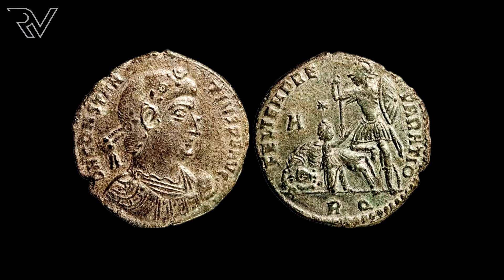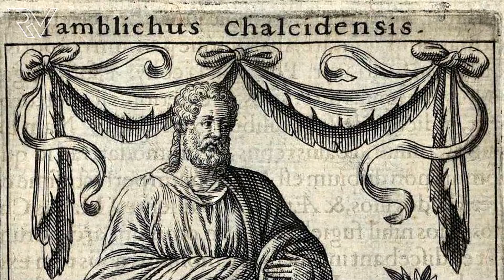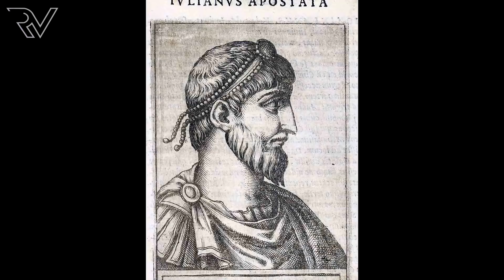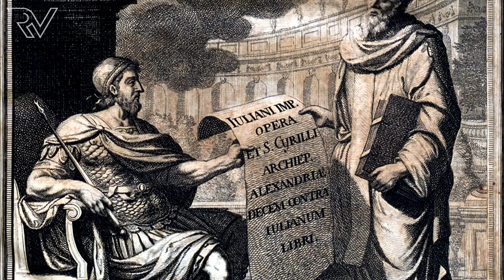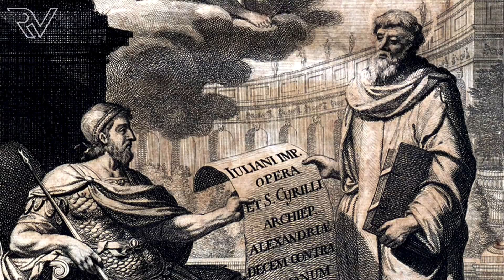Juliano el Apóstata: El Emperador Ocultista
¿Quieren que les cuente una historia?

Bibliografia:
Juliano el apóstata - Lucien Jerphagnon
Juliano el Apóstata- Gore Vidal
¡Venciste, Galileo!: Historia del emperador Juliano el Apóstata - Louis de Wohl